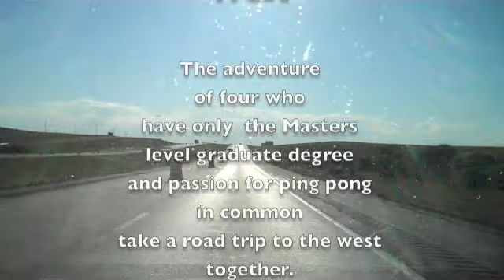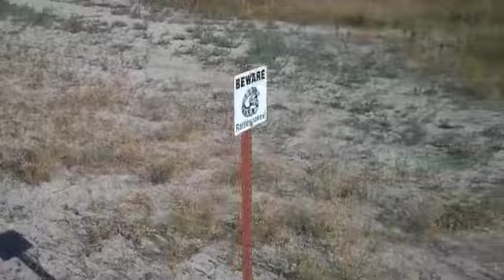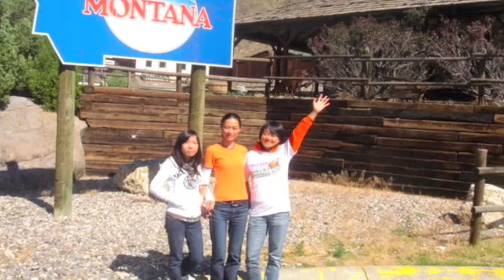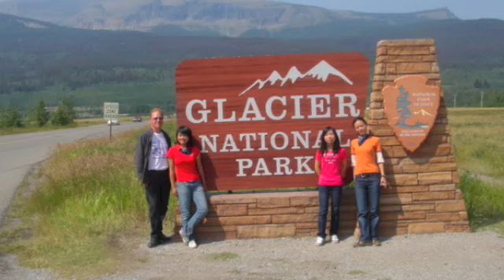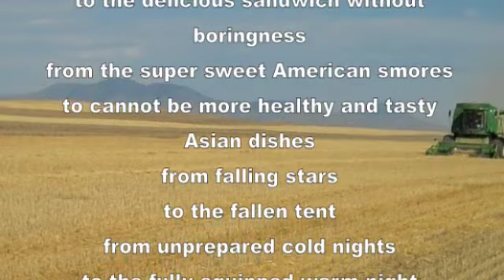Go wild west take 2.m4v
second version of foursome road trip to first time west. Badlands, wyoming, yellowstone, montana, and wild places in between.